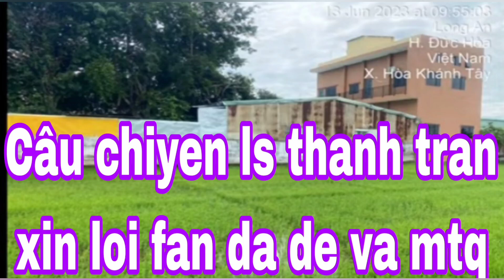17/10 LS THANH XIN LÔI MYQ VA CDM